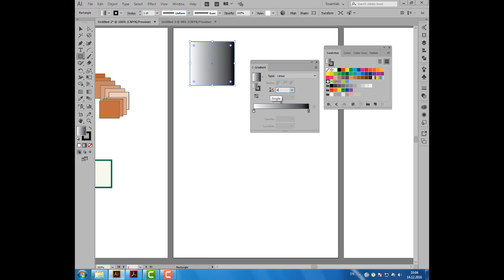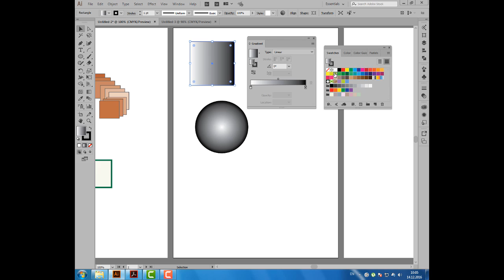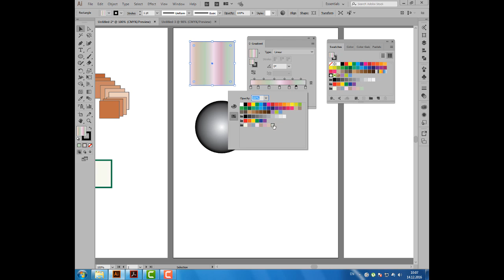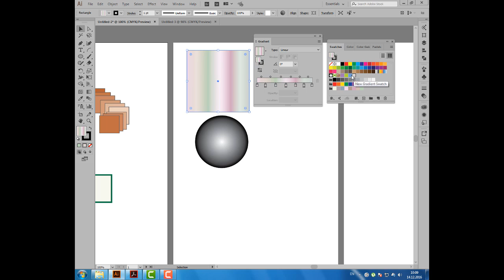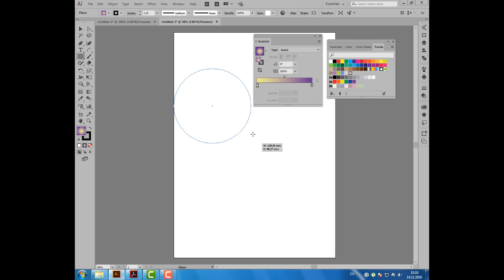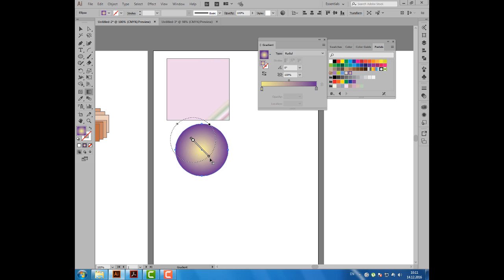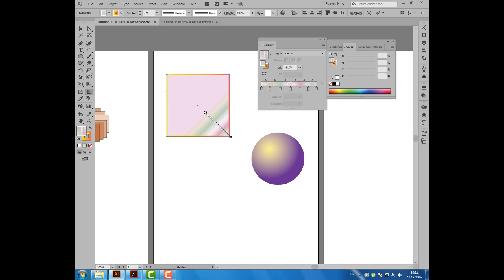Уроки Иллюстратора. Adobe Illustrator. Урок 8. Градиентная заливка.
На моём канале Youtube мои лекции по Adobe Illustrator, которые я веду в онлайн-школе Udemy.com. На курсе по Adobe Illustrator 46 уроков. Мы начнём с создания базовых фигур, и к концу курса познакомимся с более сложными функциями, такими как - Переменные (Variables), Допечатная подготовка макета (Prepress), Цветоделение (Separations) и т.д. Во время просмотра роликов, вы можете создавать свои иллюстрации. Некоторые работы слушателей можно увидеть на моей странице в Instagram